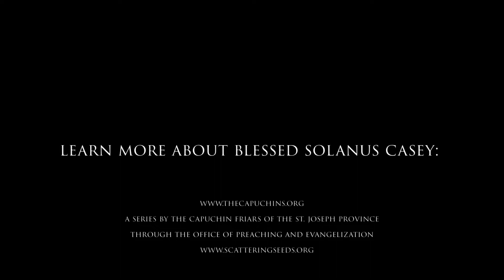Solanus Stories - Life of Acceptance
Listen to Br. Brandon Berg, OFM Cap. share his reflection on Blessed Solanus Casey.

- We work toward the cause for sainthood of Catholic Capuchin Franciscan Father Solanus Casey who prayed for the poor and healing of the sick in New York, Detroit MI and Huntington IN.

Father Solanus Guild:
The Guild is the official source of information about the exemplary life and work of Solanus and official promoter of the Cause for Canonization of Blessed Solanus Casey. We also document favors attributed to his intercession.

Solanus Casey Center:
The Solanus Center is a place of pilgrimage for the faithful who come to visit and pray at the tomb of Father Solanus. It is designed to guide the pilgrims in their own call to holiness. For more information on the Center or planning a

The Cause of Blessed Solanus Casey:
The Office of the Vice Postulator for the Cause of Father Solanus Casey works with the Capuchin Postulator in Rome to advance the Cause towards Canonization (“Saint”). Please pray with us.